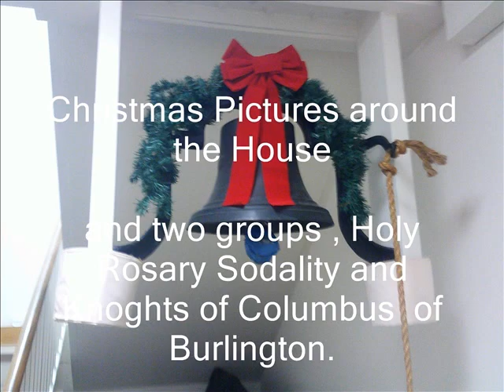Christmas at the Monastery December 25,2021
Decorations and chapel around the Monastery.